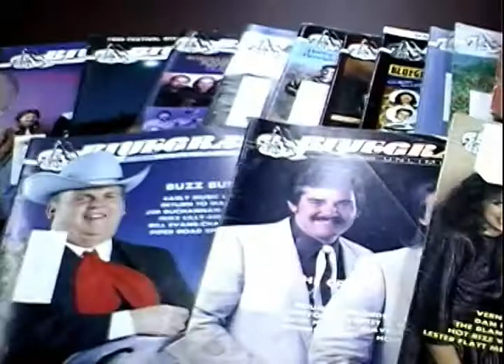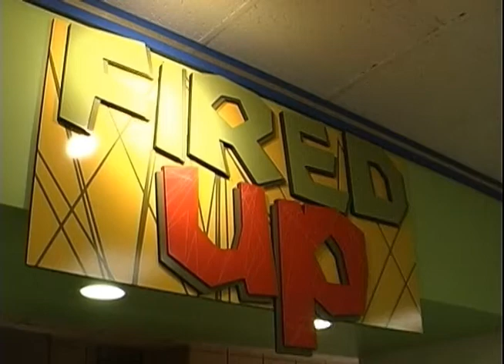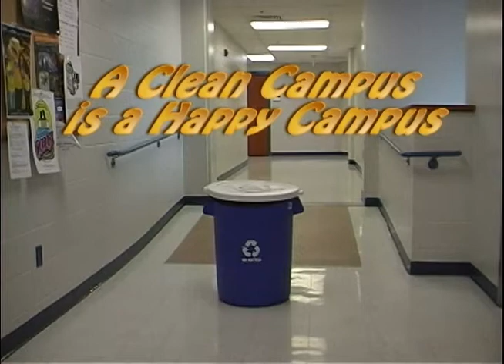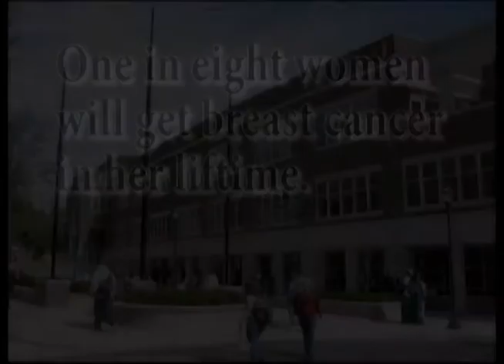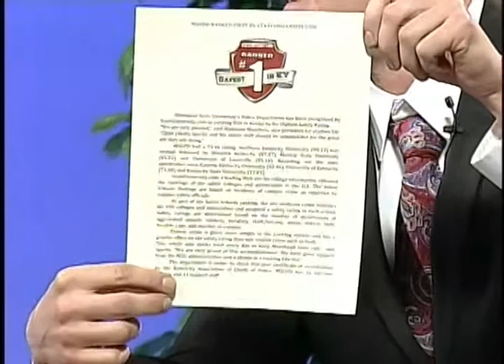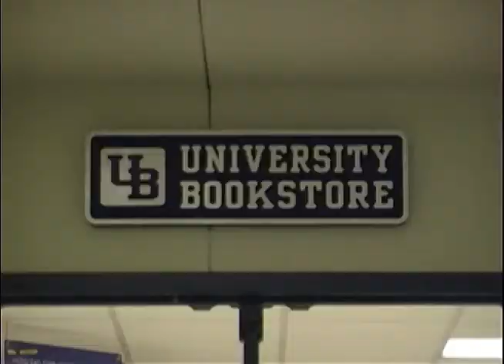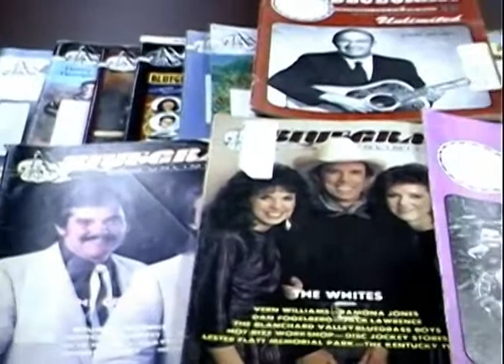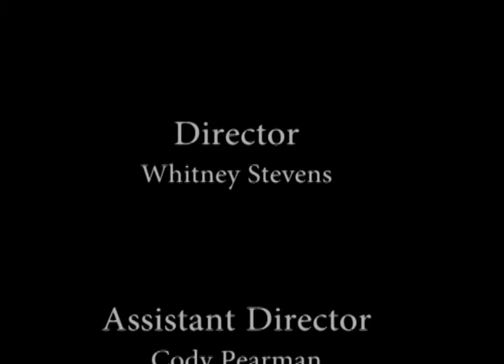morehead today 2-7-2012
Morehead Today, the first talk show of 2012, featuring MSU dining catering chef Brian Stephens, MSU chief of Police Matt Sparks, and musical guest Kevin Greer.